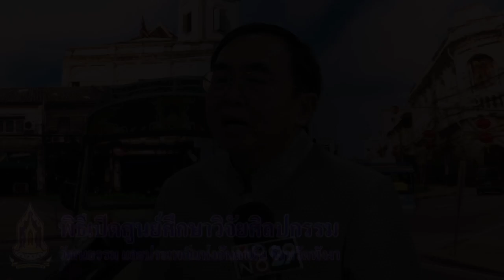รมว.วธ.ให้สัมภาษณ์พิธีเปิดศูนย์ศึกษาวิจัยศิลปกรรม วัฒนธรรม และประเพณีแห่งอันดามัน จังหวัดพังงา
นายวีระ โรจน์พจนรัตน์ รัฐมนตรีว่าการกระทรวงวัฒนธรรมเป็นประธานในพิธีเปิดศูนย์ศึกษาวิจัยศิลปกรรม วัฒนธรรม และประเพณีแห่งอันดามัน จังหวัดพังงา  เมื่อวันที่ ๘ มกราคม ๒๕๕๘ ณ จังหวัดพังงา